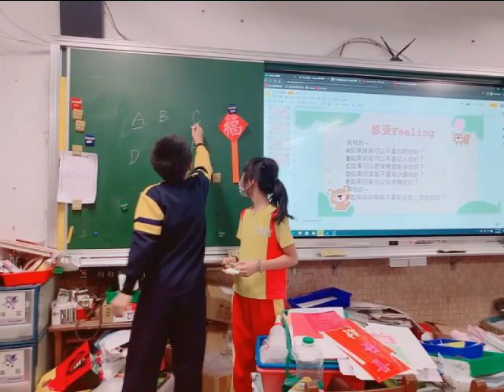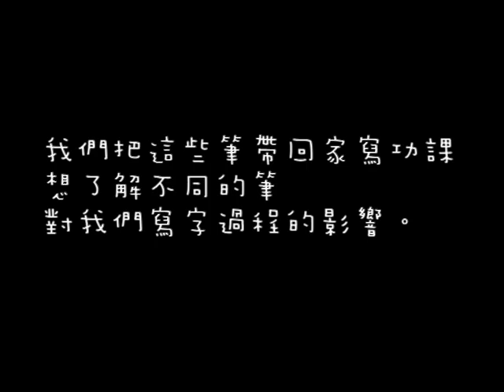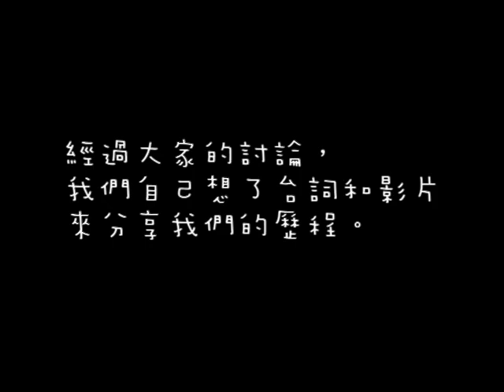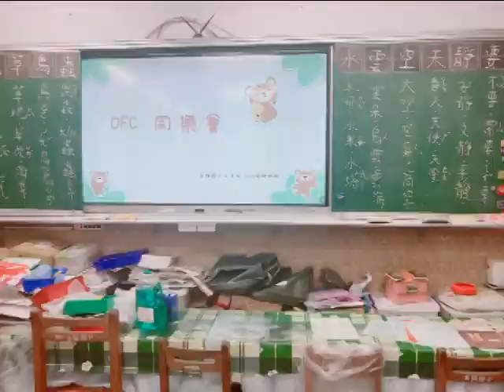CHI 20230223 戰勝作業！小小行動家